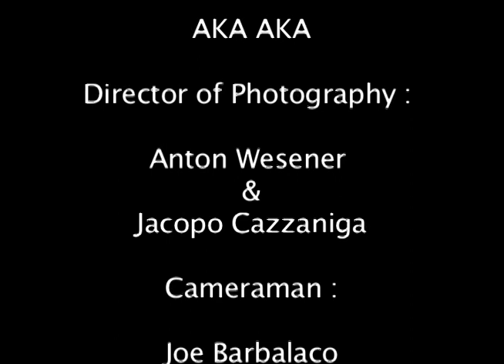life of a monkey Music Film by Niklas Schoeller Music by Aka Aka Woody Woodpecker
The film shows a crazy funny  monkey in New York City who is dancin to the good old vibes of Berlin.
It was made in Summer 2010 at the New York Film Academy.